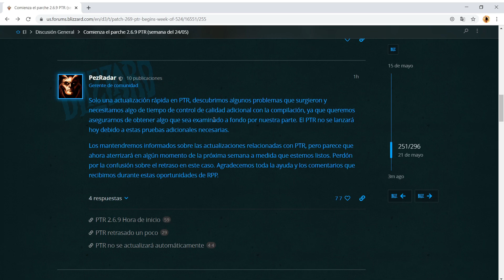Diablo 3 | Se retrasa el RPP (para la semana del 24 de junio)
Un Community Manager nos informa que el RPP del parche 2.6.9 de Diablo 3 se retrasa para la siguiente semana.